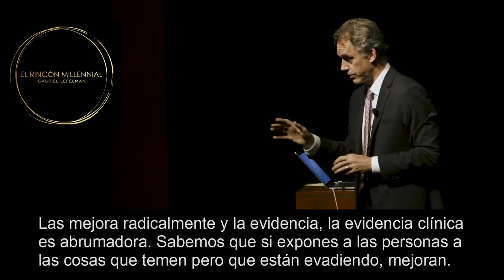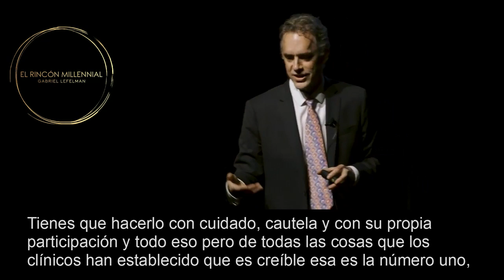La herramienta más importante en terapia: La verdad - Jordan Peterson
Extracto de la cuarta conferencias de las Series Bíblicas: Adán y Eva: Autoconsciencia,  Maldad, y Muerte.

Muchas gracias, y más contenido pronto

El Rincón Millennial

Series: Jordan Peterson en español